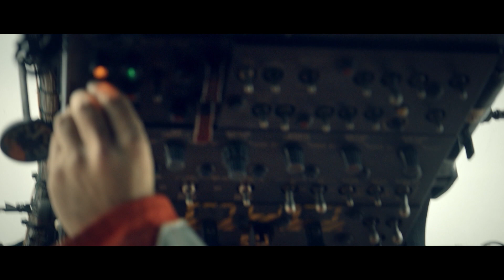Ga met de Sea King naar Rode Neuzen Dag XL!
Rode Neuzen Dag XL is uitverkocht maar de allerlaatste tickets zijn nog te winnen... en hoe! Sms ‘NEUS’ naar 4666 en maak kans op speciaal Sea King -vervoer van je thuis naar Rode Neuzen Dag XL in het Antwerps Sportpaleis op vrijdag 30 november!